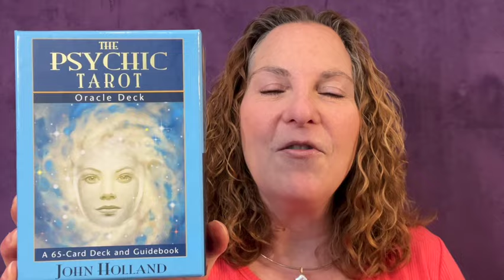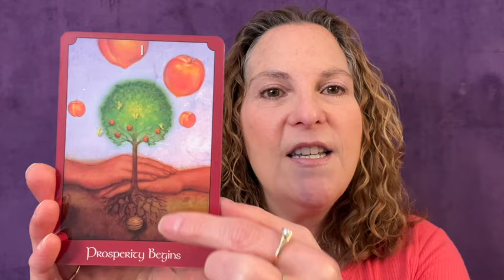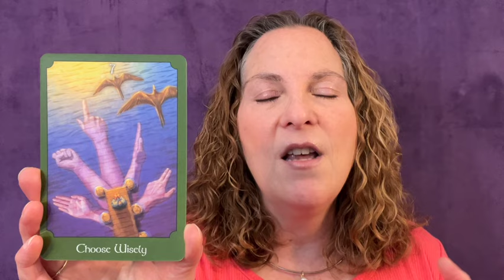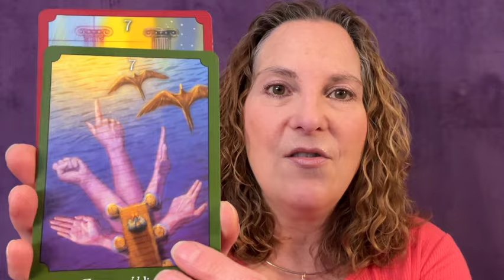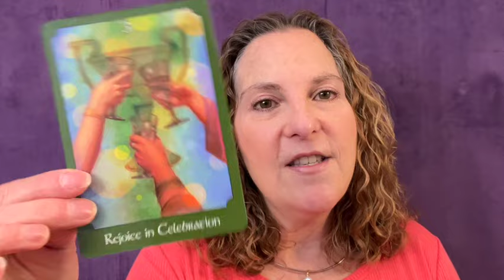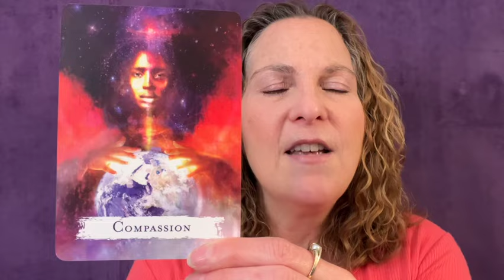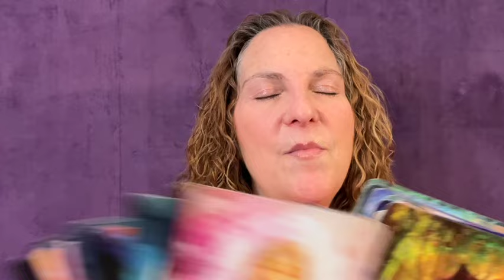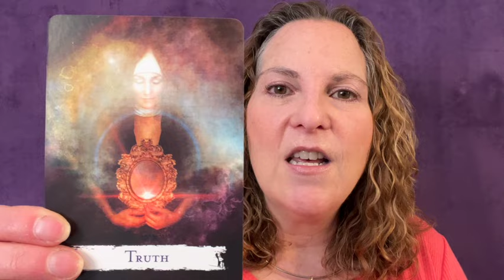March 18th - 24th, 2024 Intuitive Energy Forecast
This week we have the Sun moving into Aries, birthing a new beginning in our lives. And, we have Mars, the fiery warrior, moving into water sign Pisces. All of this, an Empowered Moment, and more in my new Intuitive Energy Forecast for the week of March 18th - 24th, 2024.

0129 Empowered Moment
04:28 Stones of Choice
06:55 Astrological Energies this Week
17:12 Messages from our Angels and Guides
29:18 Special Message Based on Stone of Choice

Tuesday, March 19th: The Sun moving into Aries until April 19th. This is the Spring Equinox in the Northern Hemisphere and a sign of new birth and new beginnings.

Wednesday, March 20th: Mercury, ruler of the mental realm, is connecting with Chiron, ruler of past life karmic wounds, in Aries, sign of the individual self. Healing of our thoughts, perceptions and communications can take place as they relate to a lack of self-confidence and self-identity.

Thursday, March 21st: Venus, ruler of relationships and personal resources, connects with Saturn, ruler of karmic lessons and restructuring, in the intangible sign of Pisces. We may need better boundaries in partnerships, or a deeper, spiritual commitment can take place.

Friday, March 22nd: Mars, planet of energy and action, is shifting into confusing Pisces until April 30th. The fiery planet of passionate forward movement needs to adopt a go with the flow attitude.

Sunday, March 24th: Venus, planet of good vibe energies, is sextile Jupiter, planet of prosperity and abundance. There is an opportunity to receive some blessings if we look for them and act upon them.

The message from our angels and guides is from The Psychic Tarot by John Holland.

The first two cards were #3 Solar Plexus Chakra and 1 of Spiritual (Ace of Wands). We are more confident, courageous and leadership oriented. There is a focus on owning our personal power and new beginnings. We may be planting new seeds, either ourselves or with others, and if we nurture those seeds they can grow and produce abundance and blessings.

The second two cards were 7 of Emotional (7 of Cups) and Major Arena #14 Patience (Temperance). We are being asked to choose wisely. This pertains to new directions, perceived options or various possibilities. We needs to go within ourselves and listen to our inner guidance. Take your time, if you can, have patience, trust and faith in the unfolding of events in Divine Timing.

And, the last two cards were the 7 of Spiritual (7 of Wands) and the 3 of Emotional (3 of Cups). The theme of patience is repeated here. Make a plan or create a strategy on how to proceed. Again, the message of listening to your own inner guidance is shown. Take your time to look at pros and cons. In the end of it all, the decisions or choices you make, appears to be cause for celebration. Good things are ahead!

Blessings of Love and Light to All!

You can find my services and products on my

Colleen Lemma offers her Sacred Soul Empowerment readings, healing sessions, and other services via phone, Zoom and email.